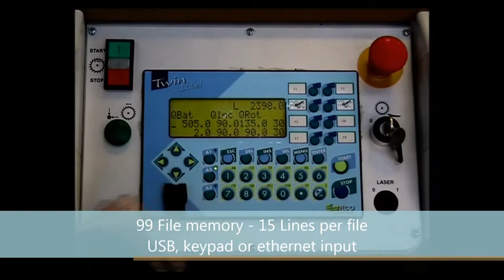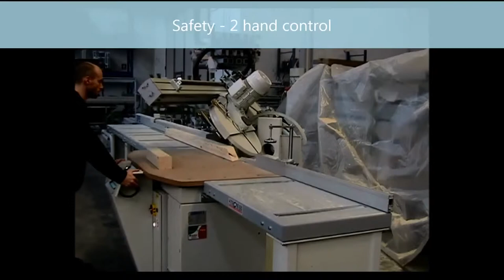Iwood Kft - Faipari gépek